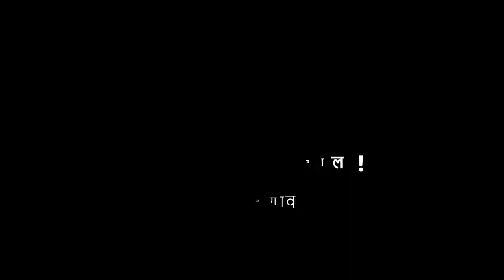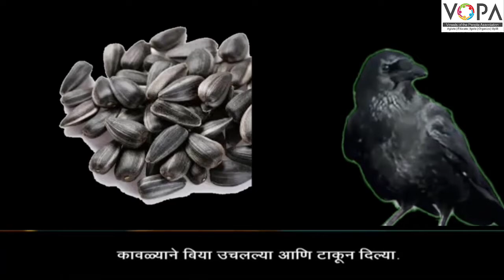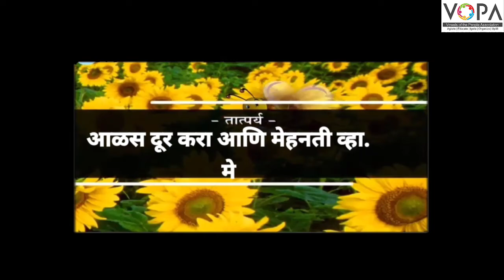३री | मराठी | पाठ 22 | मधमाशीने केली कमाल ! | V2 | V-School